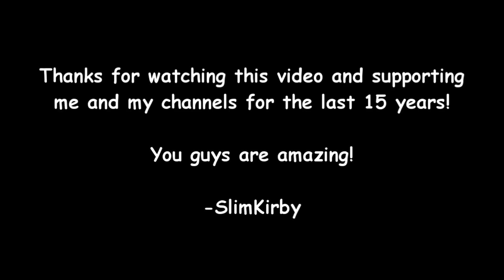SlimKirby's Top 15 SNES Games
It's a blast from the past! SlimKirby recreates his very first video (which is no longer on this channel) in the form of a more modern take of a list of his favorite SNES games. Some titles have been rearranged, some new titles appear on the list in general, and the list gets expanded 5 additional spots to a Top 15 (to celebrate my 15 Year anniversary).

The video is also 50 minutes longer, features commentary and video footage and just in general has more in-depth analysis (all tools that were not utilized in my first creation 15 years ago), so I hope you guys get nice and comfy and strap in for the long haul!

As usual, this list is purely my opinion, and since the SNES is my first gaming console, there will be a lot of decisions and placements that will be decided by personal nostalgia, as some of these titles are games I've only played within the last couple of years. I've also still not played every game either, so there are some titles I've still not experienced fully. Heck, even the game Demon's Crest, which I played through fully recently, is another game I could see being added to at least the Honorable Mentions, but I had not played it fully until after completing this list. This list is definitely subject to change in the future, and if it does radically change, maybe someday I'll modify it to reflect that, but for now, I think it's fine the way it is!

Anyway, I hope you guys enjoy this more modern walk down memory lane, and thank you so much for all of your support over the years.